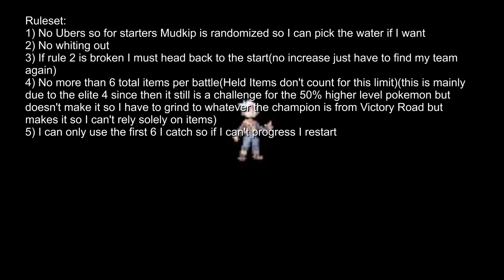How is that my White Out!? || Pokemon Sapphire Randomizer episode 1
Well this is a rare occurrence.

Links